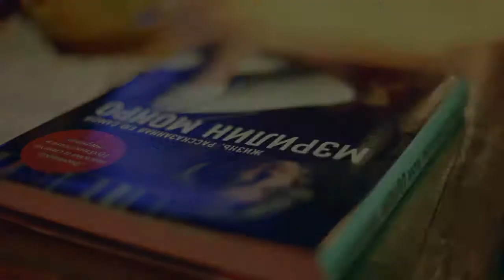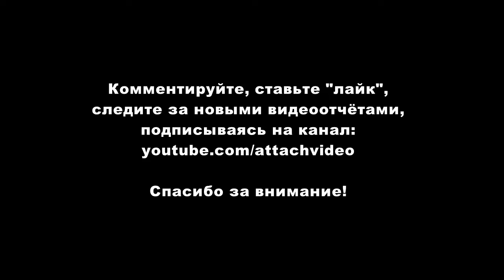Attach-ПИПЛЗ #2 Квартет .G и Виктория Кант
Видеоотчёт о выступлении Квартета .G и Виктории Кант в народной рюмочной «ПИПЛЗ» ) от 17 ноября 2012г.

смотреть: "The Starkillers - Иди Ко Мне Скорей (тизер клипа)"